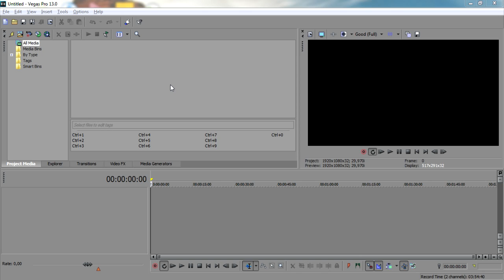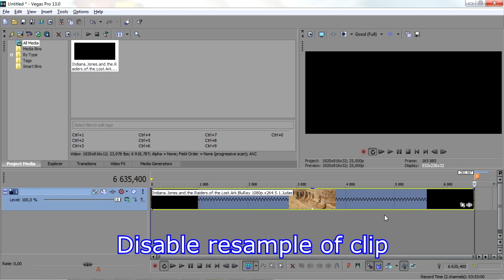How to change clip framerate in Sony Vegas Pro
Tutorial - How to change clip frame rate in Sony Vegas Pro from 23,976 to 25 fps, but it´s universal.